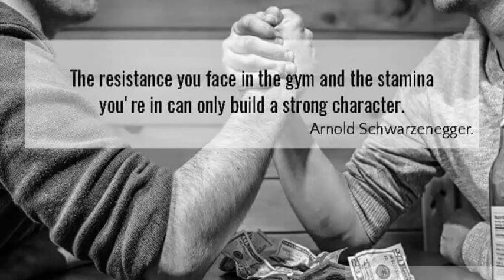4 Signes Du Zodiaque Qui Ont Le Plus Fort Caractère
L'astrologie dit que selon le signe du zodiaque et l'élément naturel auquel nous appartenons, il y a certains traits communs qui définissent notre personnalité. Beaucoup de ces traits ont à voir avec notre caractère, l'intensité de nos émotions et notre capacité à communiquer avec les autres. Cependant, les astrologues peuvent trouver des éléments et des traits communs chez certains signes, comme la force de caractère. Ici, nous vous présentons les 4 signes les plus forts du zodiaque